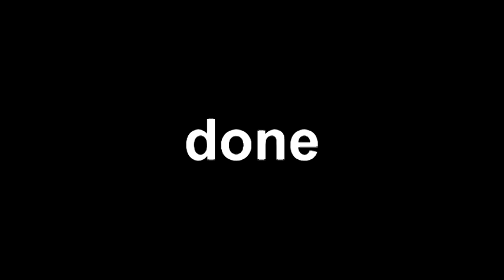Veg Replace Tennis Lunchtime with Bubble Guppies! 🥪 Season 1 Compilation Bubble Guppies Rounds